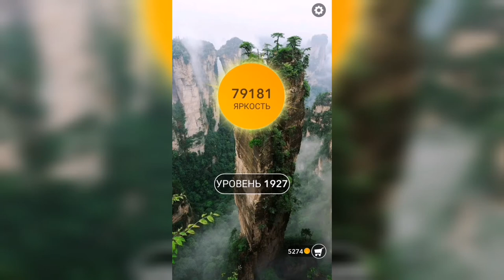Word / Слово Крест: Поиск русского кроссворда / Уровень 1927